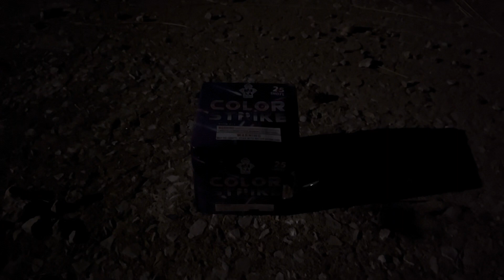NYFB - 25s Color Strike 🔥😮‍💨👹